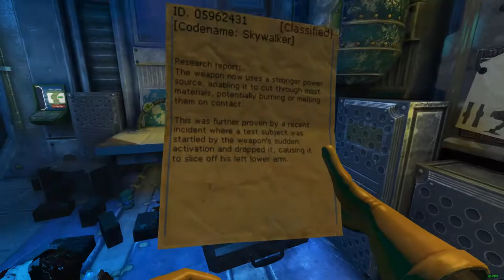Winter Base (Workshop Level) - Viscera Cleanup Detail COOP Walkthrough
A viewer of my channel suggested that we'd try out some of the Workshop levels for Viscera Cleanup Detail, so we did just that. We might do more of it.

"Winter Base"" is a Workshop map created by user CarThief over on Steam Estimated time is 1 and a half hour.

Here's some proper high octane, pedal to the metal gameplay for you adrenaline junkies out there. A walkthrough of Viscera Cleanup Detail! I'll be joined by my good friend Tasm as we tackle stained walls and messy floors.

We will show you where you can find all the collectibles on each map and how to complete Bob's legacy. We will aim for the Exceptional rating (100% or more) on every level we play but we will avoid paperwork.. that's real boring. Pause the video if you wanna read anything on notes or pads. As usual, all of this will be with no commentary.

Disaster! An alien invasion and subsequent infestation have decimated this facility. Many lives were lost, the facility was ruined and the aliens were unstoppable. All hope was lost until one survivor found the courage to fight back and put the aliens in their place! It was a long and horrific battle as the survivor dueled with all manner of terrifying life-forms and alien mutations, but our hero won out in the end and destroyed the alien menace! Humanity was saved!

Unfortunately, the alien infestation and the heroic efforts of the courageous survivors have left rather a mess throughout the facility. As the janitor, it is your duty to get this place cleaned up.
So grab your mop and roll up your sleeves, this is gonna be one messy job.
Today, you're on Viscera Cleanup Detail!